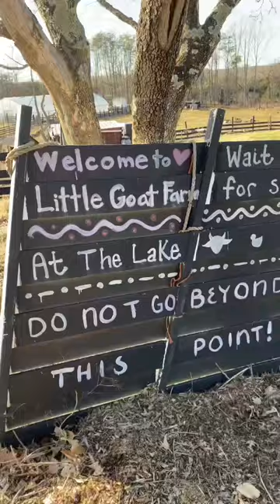spend the day with me vlog! goat cuddles! you NEED to visit this VA farm!